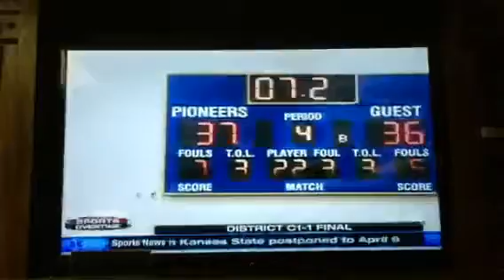Falls City Lincoln Christian news